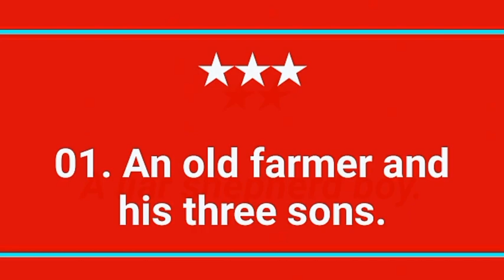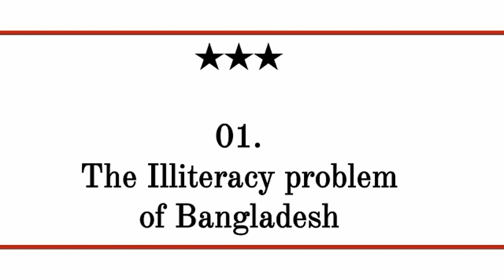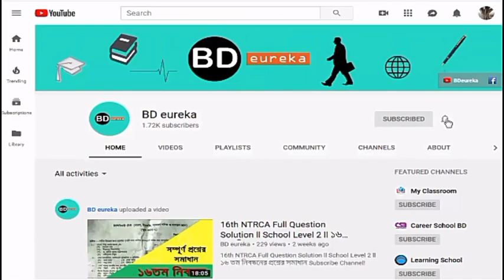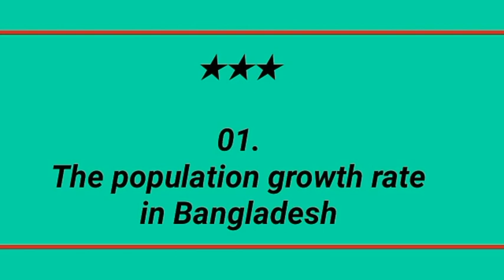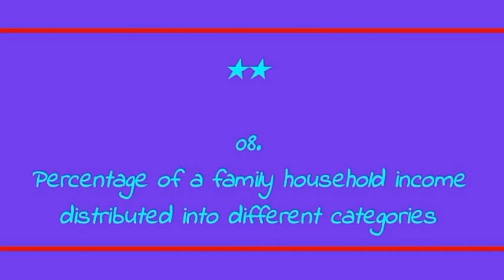SSC English Short Suggestion 2020 ll English 1st Paper Writing Part ll SSC Suggestion 2020 English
SSC ENGLISH EXAM SUGGESTION 2020 II SSC SUGGESTION 2020 ENGLISH II SSC EXAM PREPARATION 2020 ENGLISH 1ST PAPER

Welcome to BDeureka and I'm glad you found this video.Whether you're looking for SSC exam preparation in 2020, SSC exam suggestion or SSC suggestion 2020..Yes! You choose the right channel. Basically I try to create all tropics such as Bangla, English, Math, Higher Math, Bangla Bakoron, Physics, Chemistry, Biology, Science, ICT, BGS etc with part by part.

BDeureka founded for fill up your every expectation into SSC exam preparation in 2020.I created every videos with ssc English suggestion 2020.